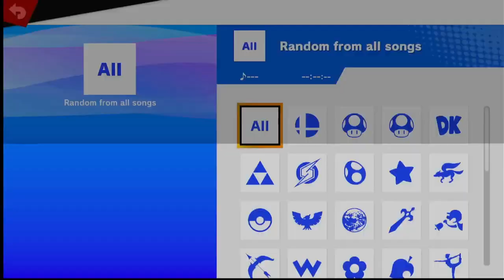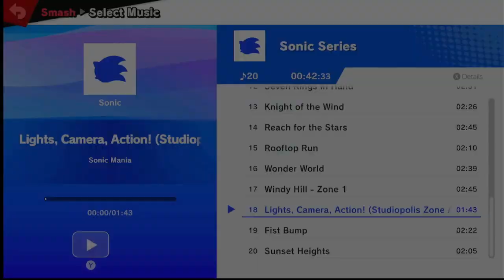Farmer's Market losers quarter final - Madison Turner (Diddy Kong) vs Tofu (Luigi)